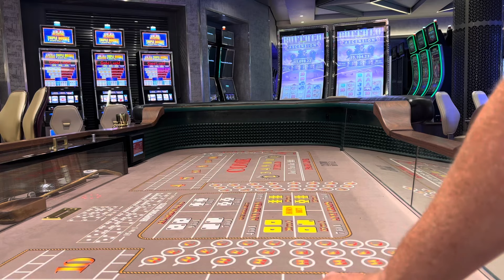Let’s Roll Some Dice While The Casino Is Closed?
Thank you so much for considering joining our channel membership which supports our content along with our giveaways we do periodically that includes FREE “CRUISE WITH US” OFFERS.

RESOURCES & SUPPORT: “holy” means different, distinct & devoted and that’s how we roll…

It’s in the Casino Royale on Royal Caribbean Cruise Line that offers complimentary staterooms for 2 as soon as you earn enough points for their current promotion. Earning a “Complimentary” cruise means you only have to pay for the taxes and port fees. Of course, you can earn points on casino games other than craps…We just prefer craps but have been known to occasionally play other games when the craps table isn’t open.

Always check with the casino host for the current cruise promotions.

*NOTE*
Earning “FREE” Money, Flights, Cruise Offers, Etc…may include paying out of pocket for taxes and/or other fees.